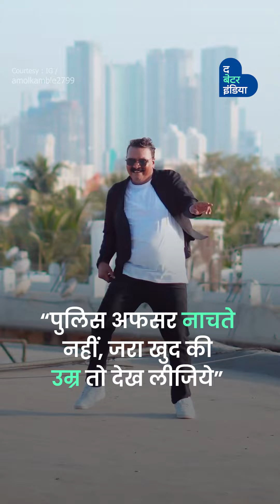Dancing Cop अमोल कांबले | Police Officer | Dancer | Mumbai | The Better India Hindi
जिंदगी की दौड़ मे एक डांसर बनने का बचपन का सपना जो अधूरा रह गया था, उसे आज पूरा कर रहें हैं 41 साल के पुलिस अफसर अमोल काम्बले ।अमोल अपनी ड्यूटी के बाद बचे खाली समय में इंस्टाग्राम पर Dancing Videos बनाते है। आइए जानते है उनके इस अनोखे सफर के बारें में ।